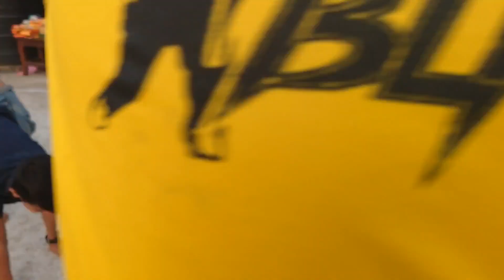হাতির শুড়, যাবে অনেক দূর | Fun Game | EP-21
হাতির শুড়, যাবে অনেক দূর যা আয়োজন করা হয়েছে শুধুমাত্র আপনাদের -কে আনন্দ দেয়ার জন্য। ধন্যবাদ

hatir shur jaby onek dur is a fun game organized only for your enjoyment. thank you

Track: Eldorado
by TELL YOUR STORY music by ikson™